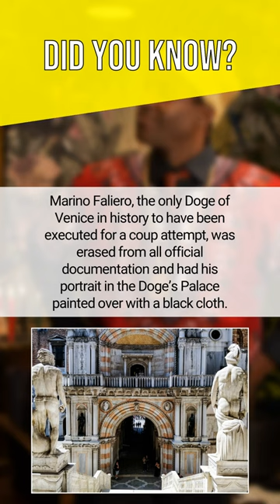Marino Faliero, the only Doge of Venice in history to have been executed for a coup ...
Marino Faliero, the only Doge of Venice in history to have been executed for a coup attempt, was erased from all official documentation and had his portrait in the Doge’s Palace painted over with a black cloth.